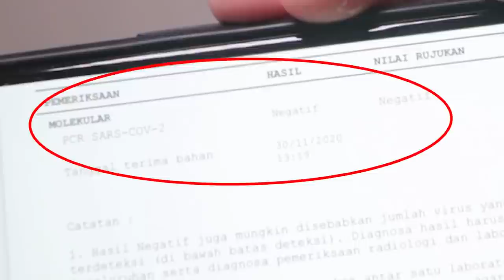PENGALAMAN KENA GEJALA MIRIP COVID BARENG BINI! SAMPE GA BISA TIDUR!